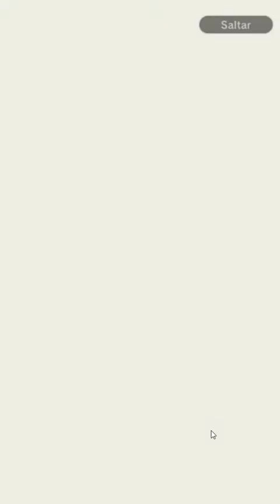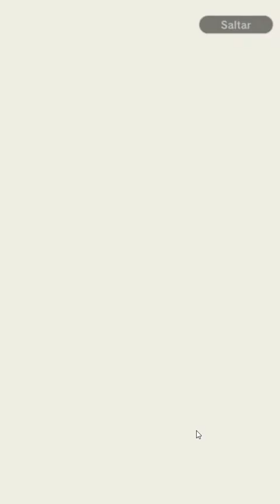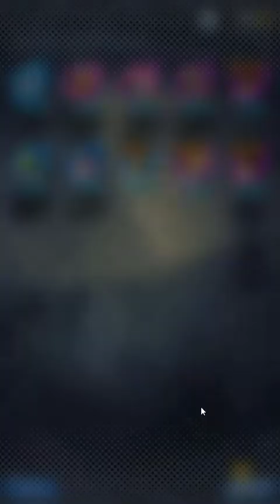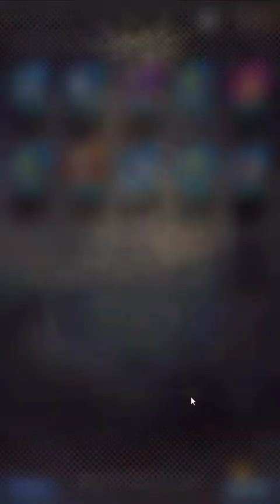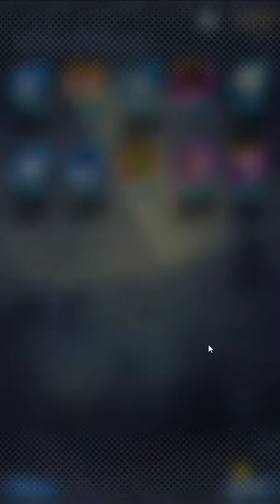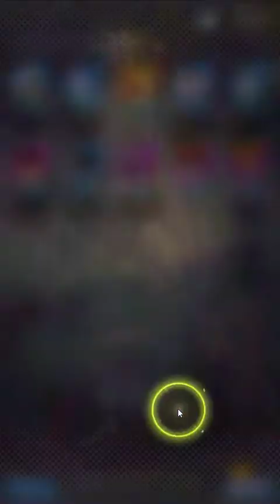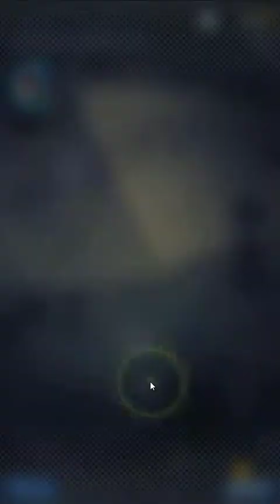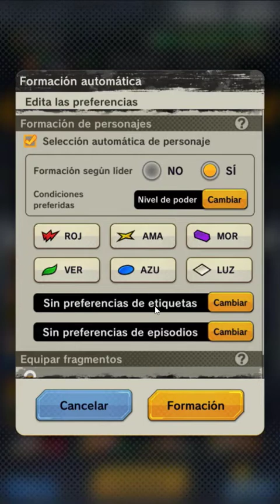DRAGON BALL LEGENDS - Me caliento con las invocaciones🤣🤣🤣 Gameplay Español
Hola a todos, vamos a jugar a Dragon Ball Legends, hoy video casi exclusivo de invocaciones.